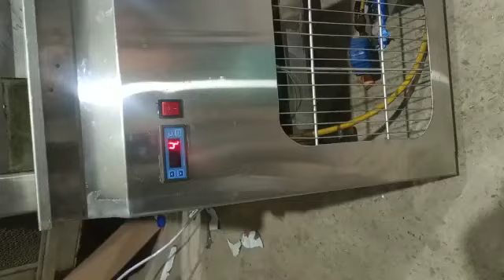Check out Okara kitchen macheniry on Google!